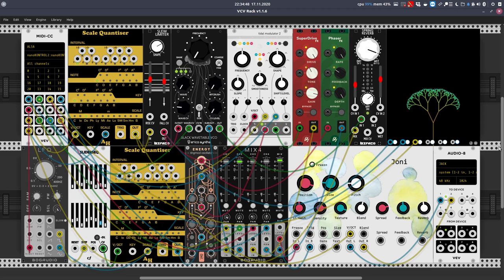Noisevember 17 TREE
Growing a tree in VCV Rack